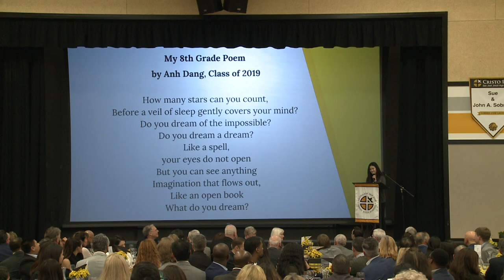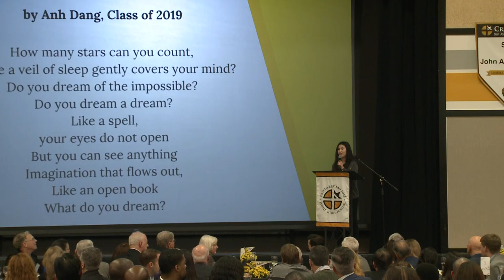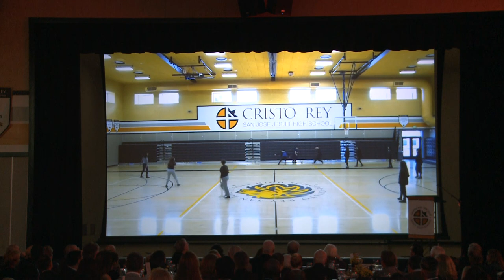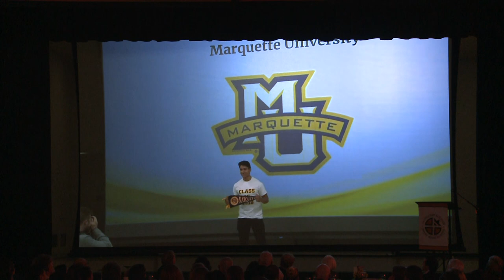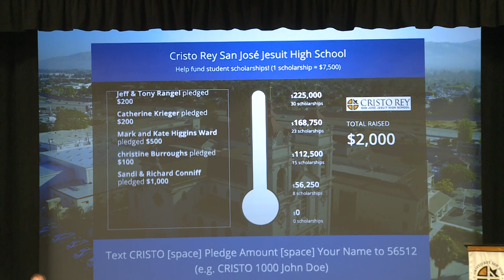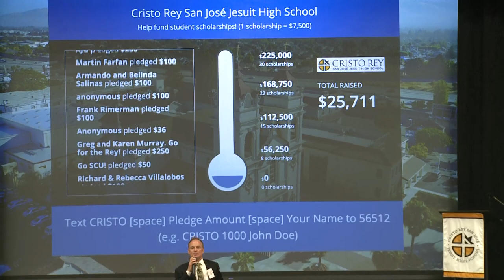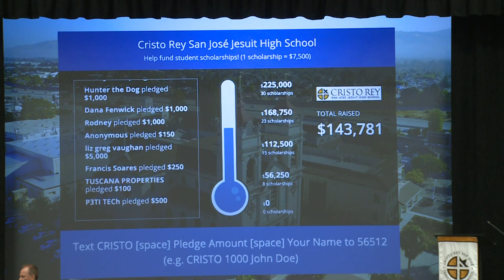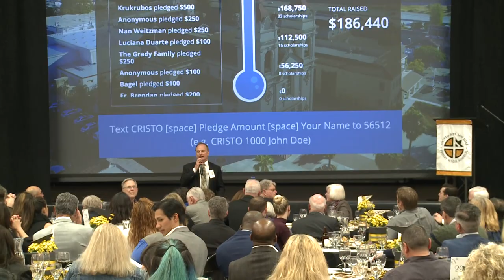Rey of Hope - Cristo Rey, San Jose Jesuit High School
For Contributions to Rey of Hope:

Text To Number:  565-12

Type in Text:=
CRISTO (space) Pledge Amount (space) Your Name

(e.g. CRISTO 1000 John Doe)